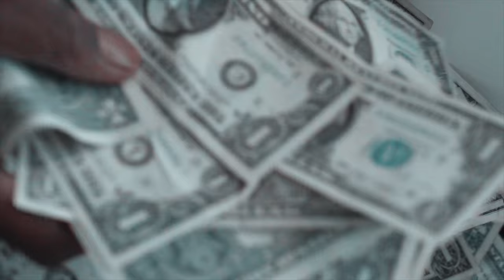Jay Skezzy - "Till It Flip" Feat. CeeWordz Shot. By Ntro4k (Official Video)